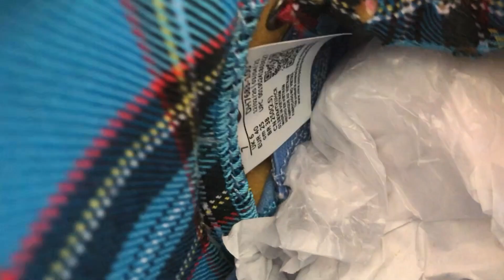Nike SB Dunk High Pro Ishod Wair X Magnus Walker DH7683-100